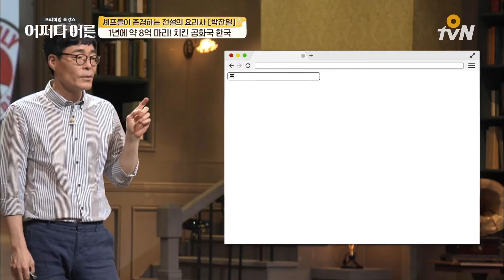JustHappened 치킨에 숨겨진 슬픈 역사 180912 EP.152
[어쩌다 어른]
 (수) 저녁 8시 40분 / 밤 12시 20분 O tvN